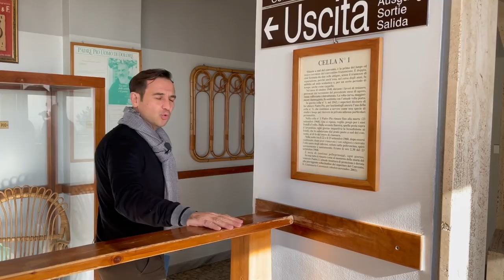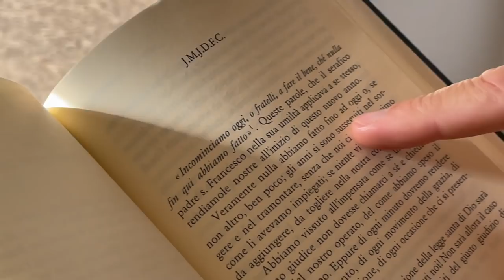Gli auguri di Padre Pio per il nuovo anno